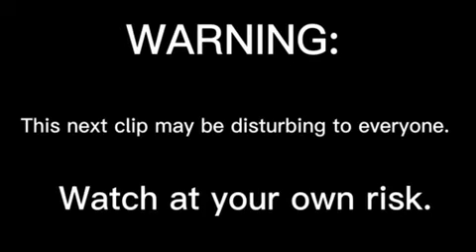Uh yea…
Uh duck hunting